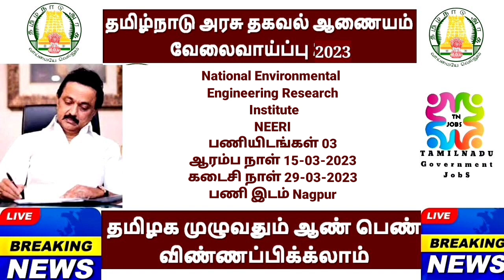NEERI Recruitment 2023 |வேலை வாய்ப்பு 2023|NEERI Govt Jobs 2023 |TN Govt Jobs 2023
official notification download PDF

NEERI Recruitment 2023: National Environmental Engineering Research Institute has decided to hire 03 Project Associate posts in Nagpur.The Online application started from 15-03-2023 to 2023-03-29. The official notification and application details will be available

நாம் -என்ன படித்தாலும், படிப்புக்கு ஏற்ற
வேலைகிடைப்பது அரிது. நம் படிப்புக்கு ஏற்ற வேலைக்கு தான் போவேன் எனவேலைக்கே செல்லாமல் இருப்பது தான் தவறு. இப்போது இருக்கின்ற காலக்கட்டத்திற்கு இரண்டு டிகிரி முடித்தாலும்,கிடைக்கின்ற வேலையை செய்வதே மேல்.
குறிப்பிட்ட வயதுக்கு மேல் வேலை கிடைப்பது மிக கடினம்.எனவேநாங்கள் பொதுநலம் கருதி இந்தபகுதியில்8th,10th,12th,Diploma,ITI
படித்தவர்கள் முதல் அனைத்து பட்டப்படிப்பு படித்தவர்களுக்கு ஏற்ப இந்தியா முழுவதும்அறிவிக்கப்படும் அரசு மற்றும் தனியார் துறை சார்ந்த வேலைவாய்ப்பு (velaivaippu) தகவல்களை
நாங்கள் தினமும், இந்த பகுதியில் பதிவு செய்துகொண்டே வருகின்றோம். அவற்றை தினமும் படித்து பயன்பெற வேண்டும் என்றுவிரும்புகிறோம்.